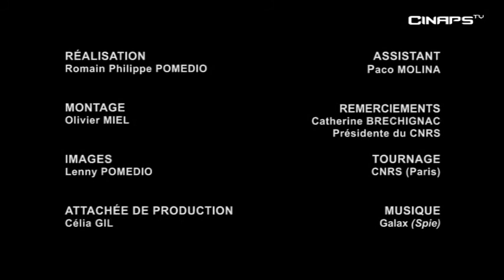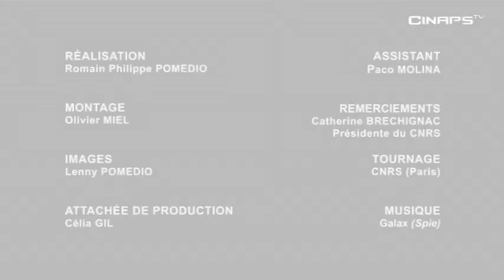Le CNRS - 70 ans d'avancées scientifiques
En 2009, le CNRS fête ses 70 ans
Créé en 1939 à l'initiative du physicien Jean Perrin, le CNRS est devenu, au fil d'une histoire riche mêlant grands projets, découvertes et aventures humaines, un acteur incontournable de la recherche internationale.